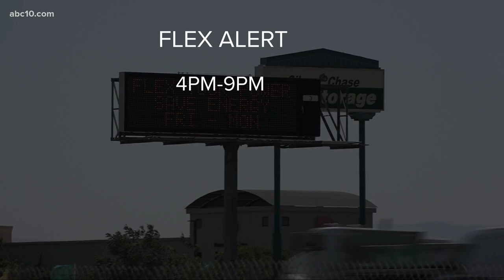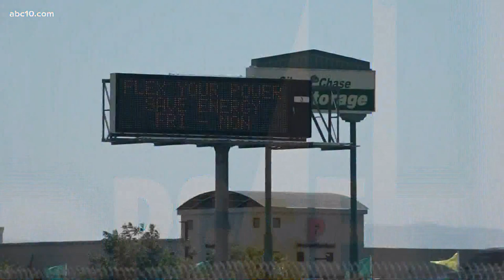Flex Alert | Consumer watchdog president critiques handling of power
Kurt Rivera spoke with the president of Consumer Watchdog about California's handling of electricity.